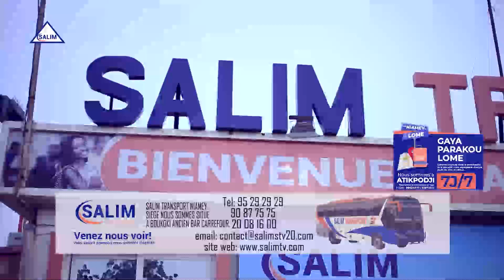salim transport 2